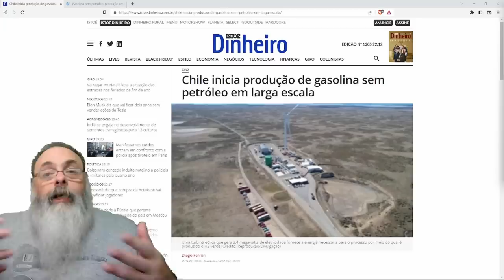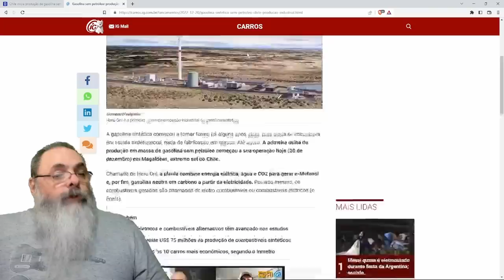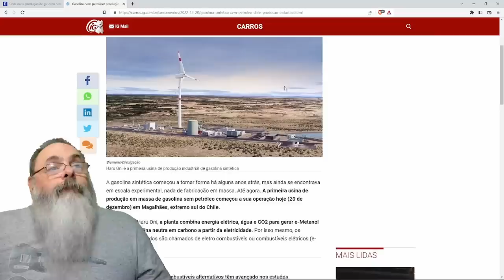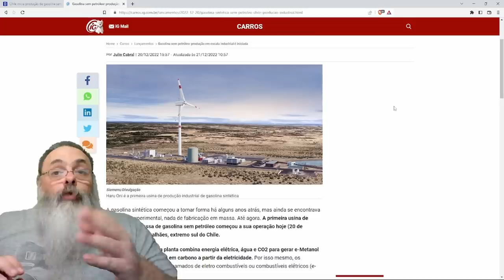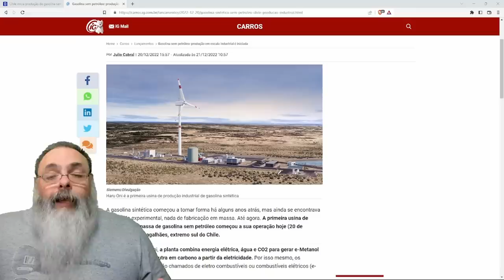CHILE inicia OPERAÇÃO de PLANTA para PRODUZIR GASOLINA a partir de AR e ÁGUA, será POSSÍVEL ISSO?